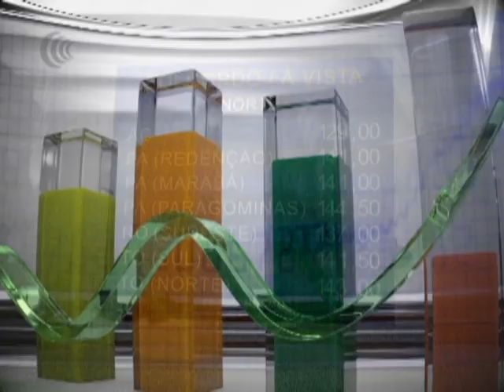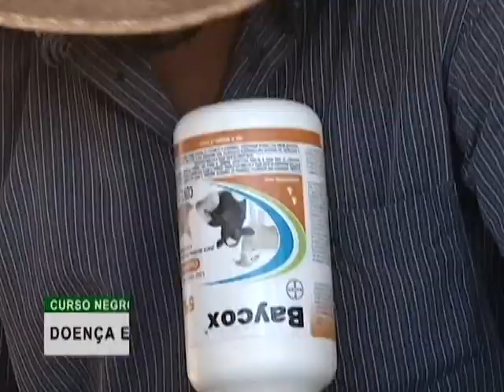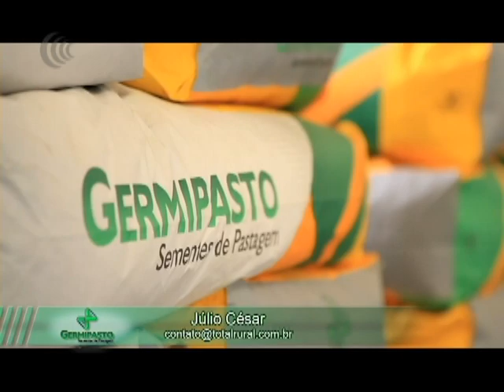Bom Dia Produtor | 01/08/2019